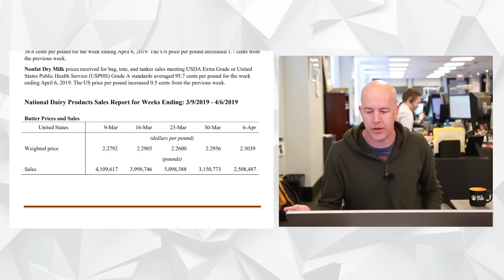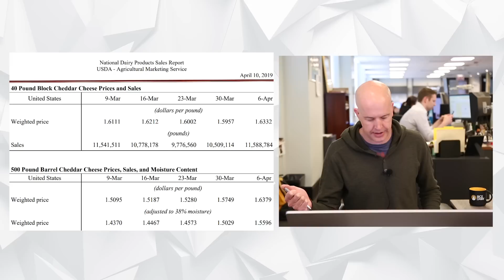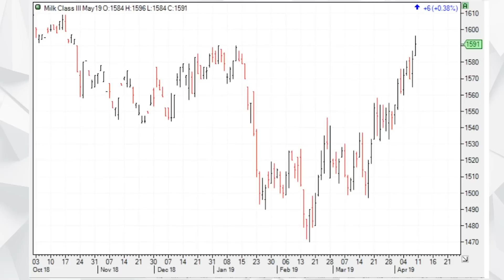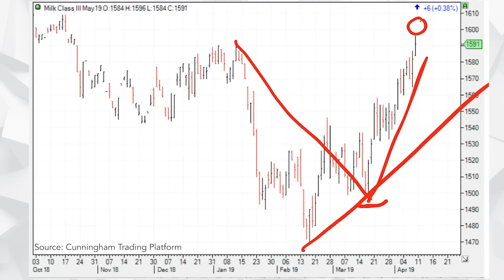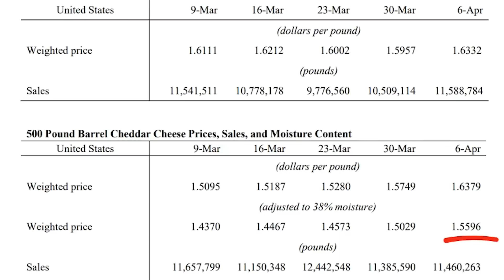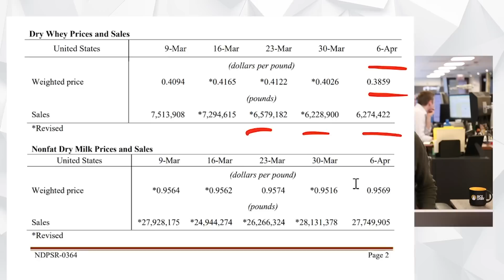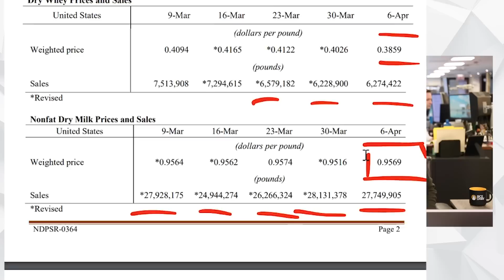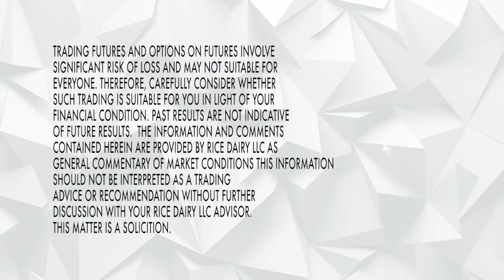Basis Loaded - April 11, 2019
It's the first week of pricing for April and Joe Schmit is back to break down the weekly NDPSR report.